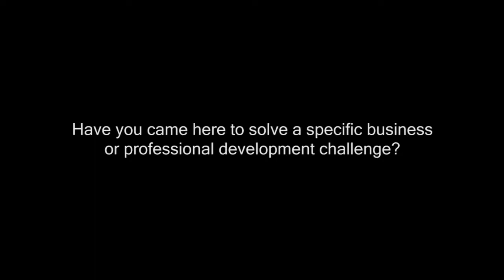Karen Basile from Johnson Controls on how business and personal challenges are met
marcus evans is a corporate and information company that delivers annual events across all industry sectors.